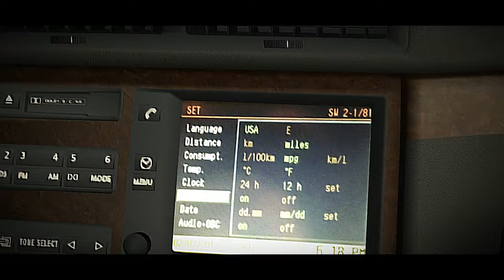RCCD: BMW 7-Series E38 (750i)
Наши сервера:
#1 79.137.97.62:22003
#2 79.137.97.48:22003